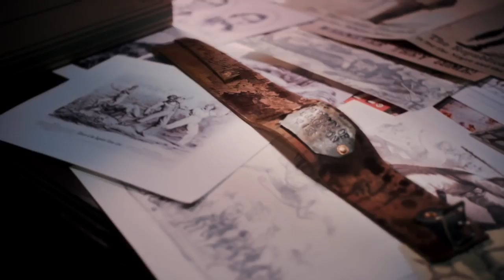Hillary's America Trailer Official Teaser Trailer HD